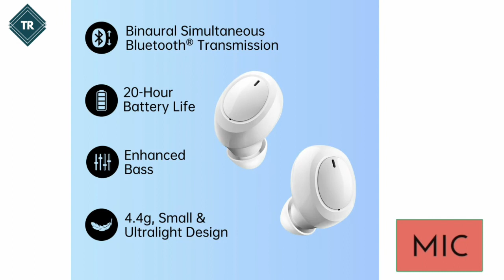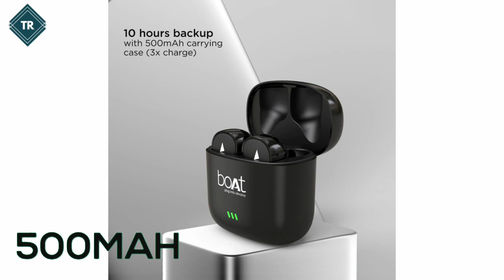|| Best 6 AirBuds Under 5,000 rs || Sound Quality and Price Details ||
In this video I said best 6 airbuds under 5,000rs.
Quality of speakers.
Features of airbuds.
Price details of airbuds.
Controlling of airbuds.
Best air buds in India.
Top airbuds in india.
Sound quality of airbuds.

*Oppo w51 Airbud-

*OnePlus  Airbud-

*Realme Airbud-

*JBL Airbud -

*Oppo W11 Airbud -